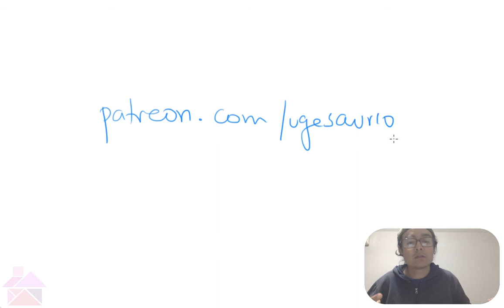Problemitas del día: 23 de enero 2018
Tenemos 3 problemas para hoy para mostrar cómo se ven y cómo se piensan distintas soluciones a problemas sencillos. Lo difícil de las soluciones sencillas es que requieren mucha más creatividad que las soluciones complicadas.